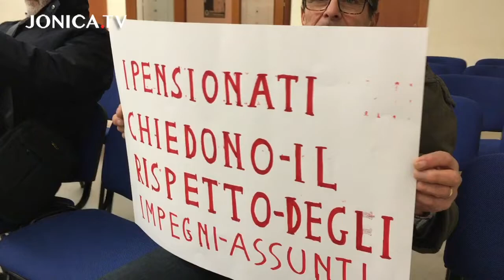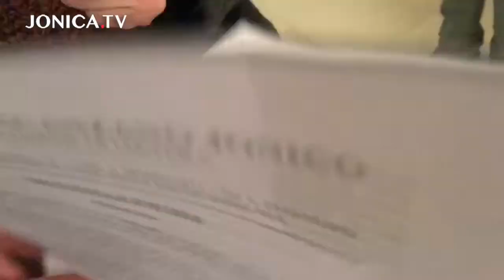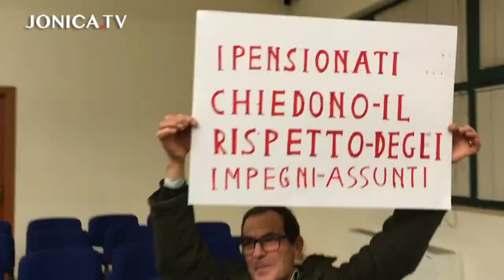Protesta dei pensionati che chiedono il rispetto degli impegni assunti